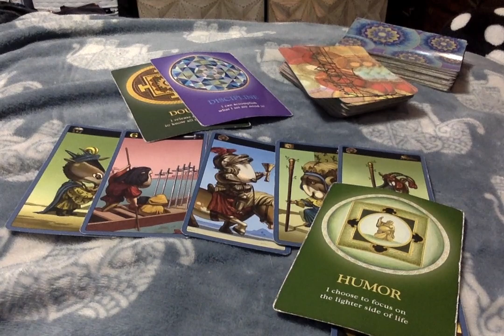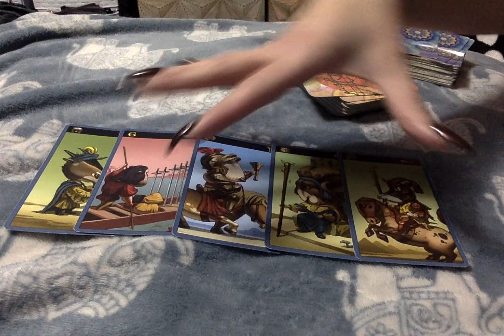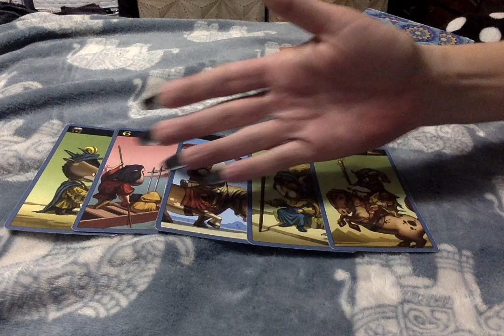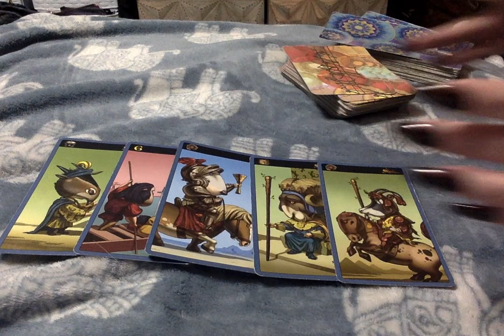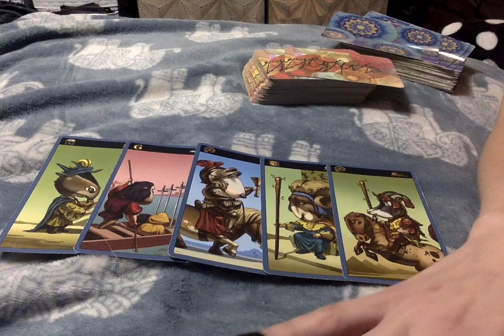THE PUSH & Here It Comes!